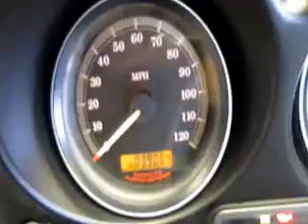2006 HARLEY DAVIDSON ULTRA CLASSIC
Don't miss your chance to own this super clean 2006 Harley Davidson Ultra Classic. It's time to hit the long road with everything you need for comfort riding without breaking the bank!

History: Arizona motorcycle finished in a black cherry paint scheme with tons of chrome and 39k miles.

Service & Safety: We had our certified mechanic do a full safety inspection and service ion this bike and it's ready for the long road!

Features: 1442 cc, 88 cu. in. v-twin air-cooled engine, 5-speed transmission, belt drive, fuel injected, double disc front brakes, single disc rear brakes, AM/FM/CD 80-watt Advanced Audio System by Harman/Kardon with front and rear speakers, batwing fairing, Vented lower fairings with storage compartments, Tour-Pak with LED side lights, CB radio and intercom system, cruise control, 5-gallon fuel tank, and more

Accessories: Floorboards with heel/toe shifter, passenger floorboards, and saddlebag rails.

NADA suggested retail is $12, 250; Gear Up Motorsports is asking $11, 795 for this super clean motorcycle!

As with our entire motorcycle inventory; this bike has been hand-picked by the owner, serviced and inspected by our certified mechanic, detailed by a professional detailer, we've added a pigtail for a battery tender for your convenience and it will be delivered with a full tank of gas as well as backed by our warranty. Why buy anywhere else?